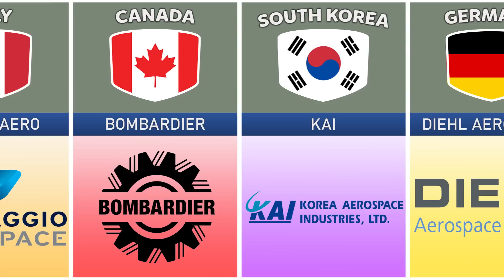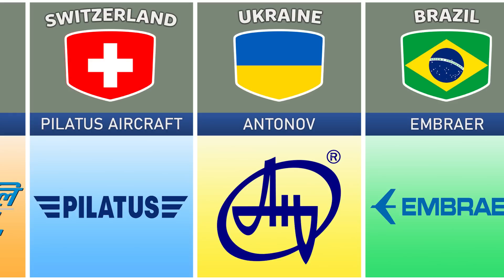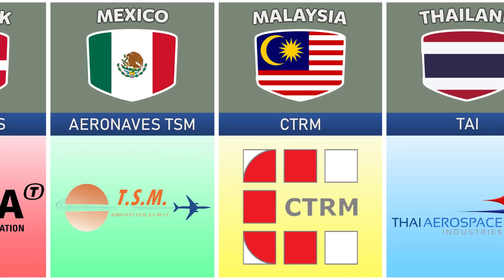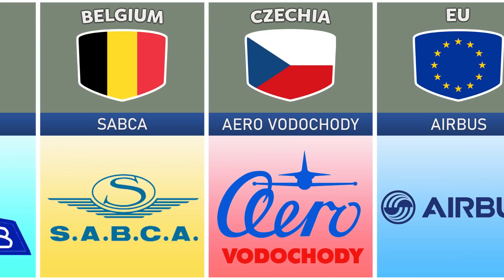Aircraft Manufacturing Companies From Different Countries